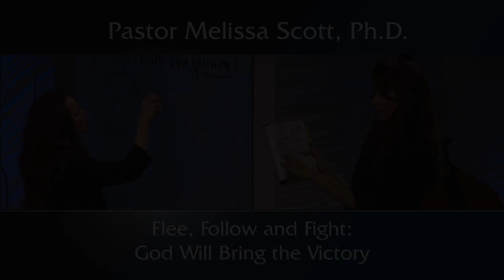1 Timothy 6:11-12 - Flee, Follow and Fight: God Will Bring the Victory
The problem with the church at large is the treating of the word of God lightly.  As a result, what the world sees coming out of the church is everything but His word.  The solution is to apply the advice in 1 Timothy 6: flee from false teaching, follow after God's righteousness and fight the good fight of faith.

Pastor Melissa Scott exposed the truth about Flee, Follow and Fight: God Will Bring the Victory.

1 Timothy 6 King James Version

1 Let as many servants as are under the yoke count their own masters worthy of all honour, that the name of God and his doctrine be not blasphemed.

2 And they that have believing masters, let them not despise them, because they are brethren; but rather do them service, because they are faithful and beloved, partakers of the benefit. These things teach and exhort.

3 If any man teach otherwise, and consent not to wholesome words, even the words of our Lord Jesus Christ, and to the doctrine which is according to godliness;

4 He is proud, knowing nothing, but doting about questions and strifes of words, whereof cometh envy, strife, railings, evil surmisings,

5 Perverse disputings of men of corrupt minds, and destitute of the truth, supposing that gain is godliness: from such withdraw thyself.

6 But godliness with contentment is great gain.

7 For we brought nothing into this world, and it is certain we can carry nothing out.

8 And having food and raiment let us be therewith content.

9 But they that will be rich fall into temptation and a snare, and into many foolish and hurtful lusts, which drown men in destruction and perdition.

10 For the love of money is the root of all evil: which while some coveted after, they have erred from the faith, and pierced themselves through with many sorrows.

11 But thou, O man of God, flee these things; and follow after righteousness, godliness, faith, love, patience, meekness.

12 Fight the good fight of faith, lay hold on eternal life, whereunto thou art also called, and hast professed a good profession before many witnesses.

13 I give thee charge in the sight of God, who quickeneth all things, and before Christ Jesus, who before Pontius Pilate witnessed a good confession;

14 That thou keep this commandment without spot, unrebukable, until the appearing of our Lord Jesus Christ:

15 Which in his times he shall shew, who is the blessed and only Potentate, the King of kings, and Lord of lords;

16 Who only hath immortality, dwelling in the light which no man can approach unto; whom no man hath seen, nor can see: to whom be honour and power everlasting. Amen.

17 Charge them that are rich in this world, that they be not highminded, nor trust in uncertain riches, but in the living God, who giveth us richly all things to enjoy;

18 That they do good, that they be rich in good works, ready to distribute, willing to communicate;

19 Laying up in store for themselves a good foundation against the time to come, that they may lay hold on eternal life.

20 O Timothy, keep that which is committed to thy trust, avoiding profane and vain babblings, and oppositions of science falsely so called:

21 Which some professing have erred concerning the faith. Grace be with thee. Amen.

Public Domain